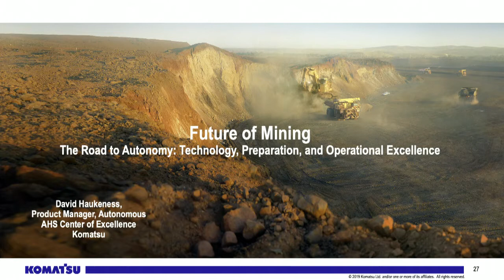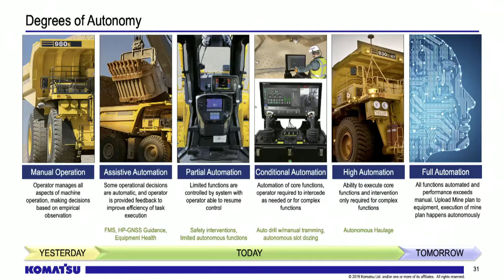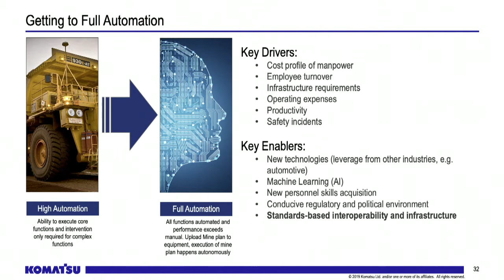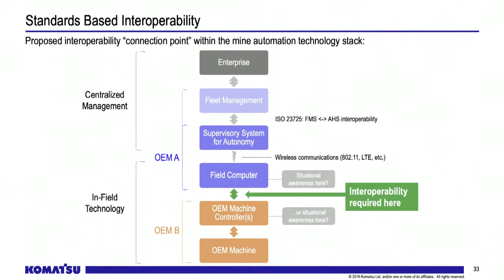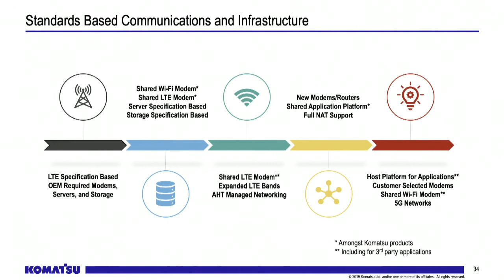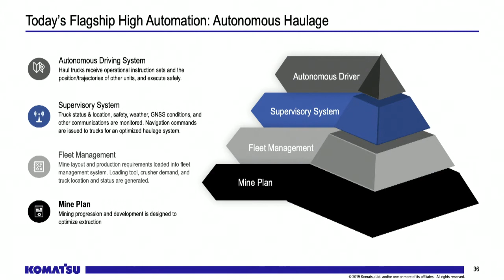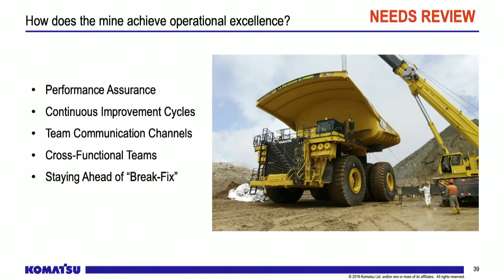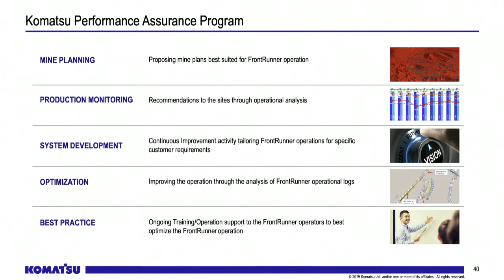The evolution of autonomous mine site solutions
David Haukeness, Product Manager, Komatsu AHS Center of Excellence, Komatsu